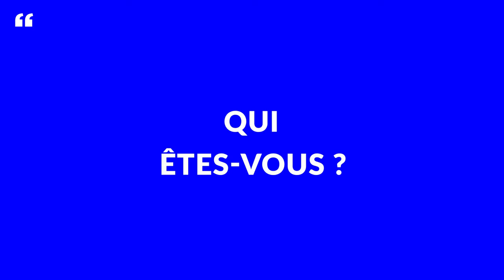Présentation de l'agence 40/60